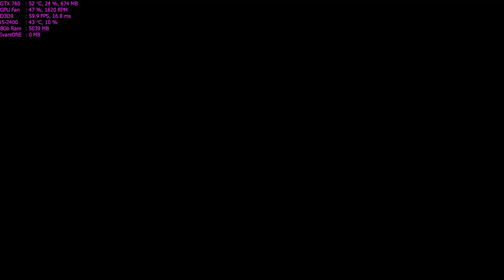Need for Speed: Most Wanted Walkthrough Part 10 - "Blacklist #11 Big Lou: Circuit #1"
✅Need for Speed: Most Wanted Walkthrough Gameplay

✅The player arrives in Rockport as a newbie to the local street racing scene. Soon, the player becomes involved with the Blacklist, a list of the most notorious racers in Rockport, and proceeds to challenge Razor, the number 15 on the Blacklist. Due to their engine being sabotaged, the player loses the race, resulting in the loss of their BMW M3 GTR to Razor and becoming arrested by an approaching squad of the Rockport Police Department.

✅Title: Need for Speed: Most Wanted
Genre: Action, Racing
Developer: EA Black Box
Publisher: Electronic Arts
Release Date: November 11, 2005

🔊Pc Spec:
CPU: i5-2400 @ 3.4Ghz
GPU: Asus GTX 760 2GB DirectCu II
RAM: 8GB DDR3 @ 1333Mhz
HDD: 2TB + 500GB

Max Settings